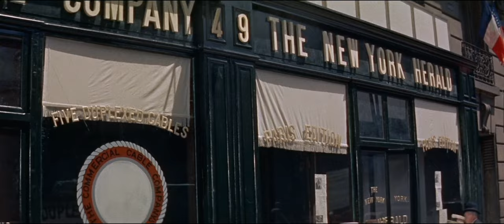The Sun Also Rises 1957 Tyrone Power & Ava Gardner